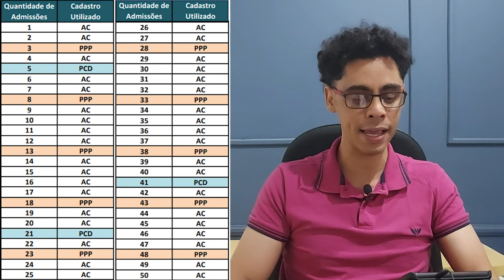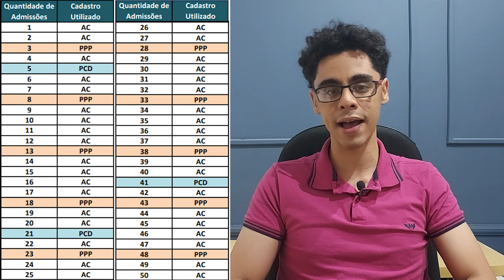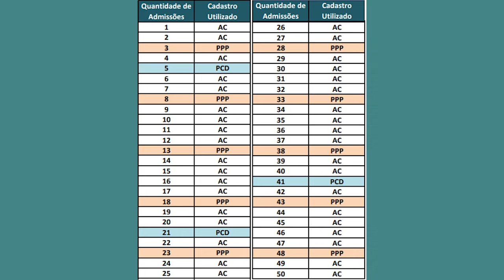COMO FUNCIONA A ORDEM DE CLASSIFICAÇÃO EM CONCURSOS PÚBLICOS? Saiba quando você será NOMEADO!!!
No vídeo de hoje nós falaremos da Ordem de convocação em concursos públicos, esclareceremos as dúvidas mais frequentes dos concurseiros sobre ordem de classificação, nomeação, cotas raciais para PPP e cotas para PCD.

Saber quando acontecerá a sua nomeação é o sonho de todo estudante de concursos públicos, e neste vídeo nós ajudaremos a desvendar todas as dúvidas sobre  a lista de classificação em concursos!